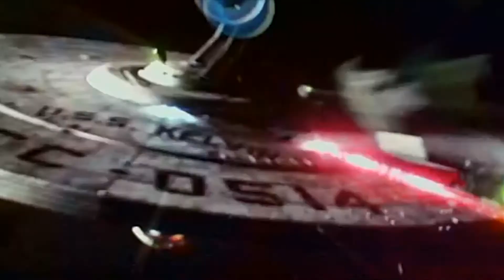HIGHER THAN KEITH RICHARDS - OFFICIAL - BY PMKS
Due to security concerns for the bands personal safety 50 videos were deleted from YouTube. Now that PMKS have escaped Saudi Arabia unscathed these videos are being reposted. HTKR was the first PMKS song to be reviewed professionally.